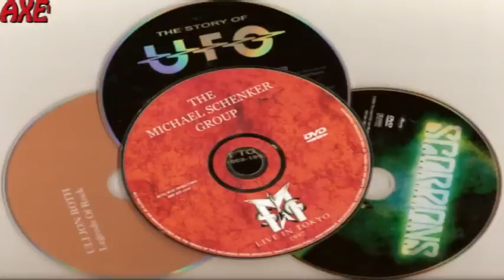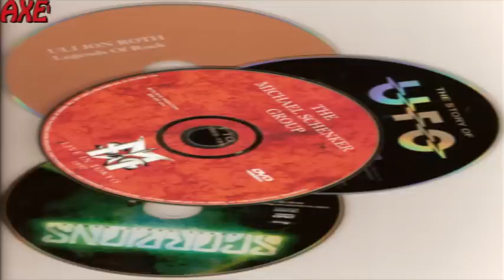MICHAEL SCHENKER [ UNPLUGGED IN L. A. HOLLYWOOD ] LIVE AUDIO TRACKS.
LIVE UNPLUGGED PERFORMANCE IN L. A. FROM MCAULEY/SCHENKER GROUP ( NOT THE ANAHEIM PERFORMANCE )
1.ANYTIME.
2.WE BELIEVE IN LOVE.
3.BAD BOYS.

MICHAEL SCHENKER ( GUITAR )
ROBIN MCAULEY ( VOCALS )
SPENCER SERCOMBE ( GUITAR/B.VOCALS )